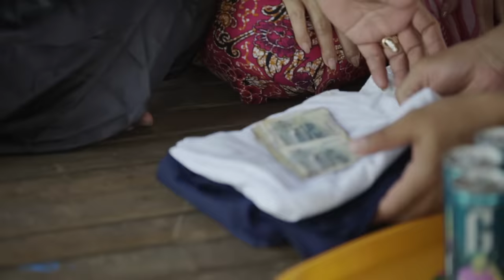ភ្ជុំបិណ្ឌទៅលេងស្រុក - ខេម - Town VCD Vol 95【Official Full MV】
បទ៖ ភ្ជុំបិណ្ឌទៅលេងស្រុក
ច្រៀង៖ ខេម
Official Full MV
ដឹកនាំសម្ដែង៖ Mario
និពន្ធ Melody និងទំនុកច្រៀង៖ រ័ត្ន តាម៉ូ
និពន្ធបទភ្លេង៖ ដា ភ្លេង
ភ្ជាប់បទចម្រៀងនេះជាសំឡេង Caller Ring Back-tunes
🎼Cellcard: #2727#726801# 📞
🎼Metfone: *1772*5231317#📞
🎼Smart: *855*851302# 📞